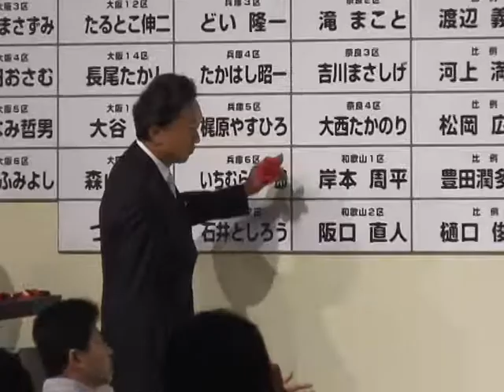Cheers for Japan's victorious centre-left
The opposition Democratic Party of Japan led by Yukio Hatoyama celebrated a landslide victory in elections on Sunday which ousted the ruling conservatives after more than half a century of nearly unbroken rule.Duration: 01:05